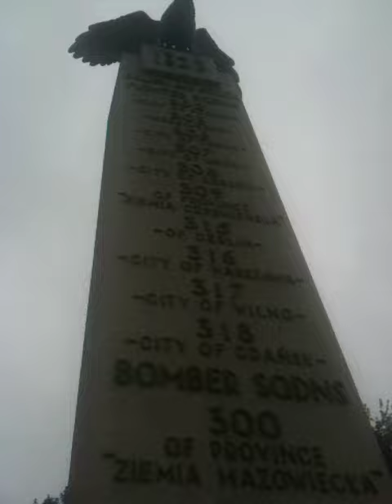Our flowers for Lee Rigby R.I.P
Our flowers for Lee Rigby taken to the War Memorial Northolt A40 R.I.P x